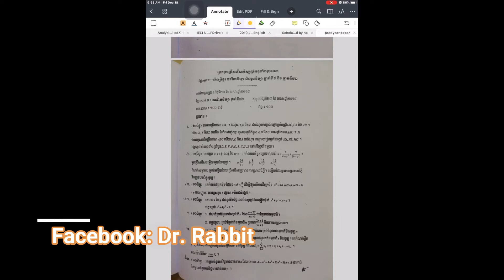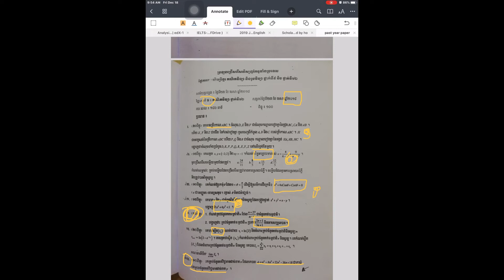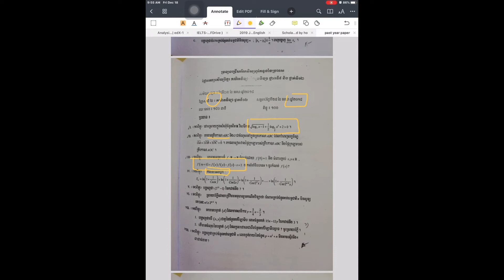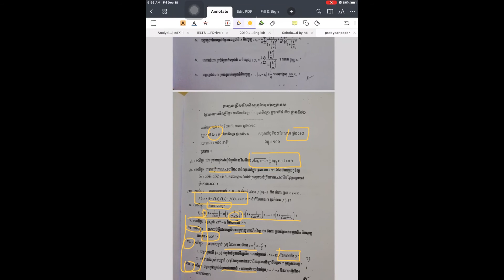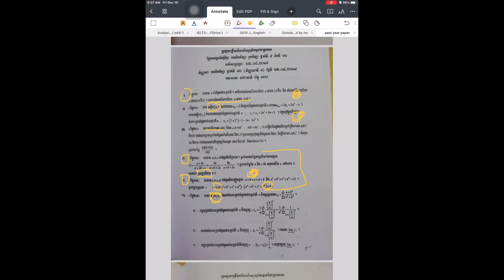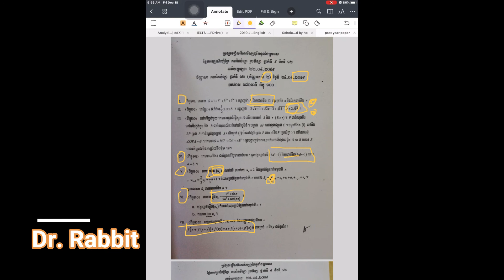ថ្នាក់ត្រៀមប្រលងសិស្សពូកែគណិតវិទ្យាទី ១២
វិដេអូគំរូ